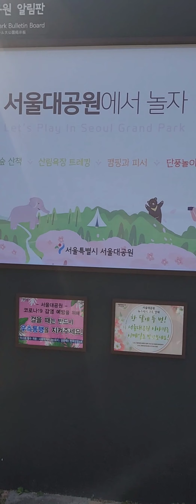한국방문 가족들과 함께한 시간이 벌써 그립네요